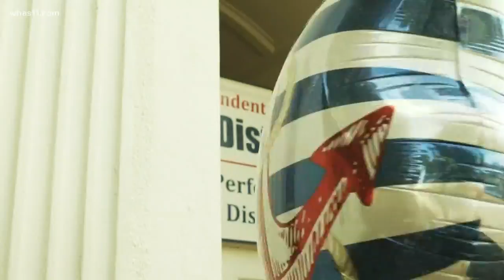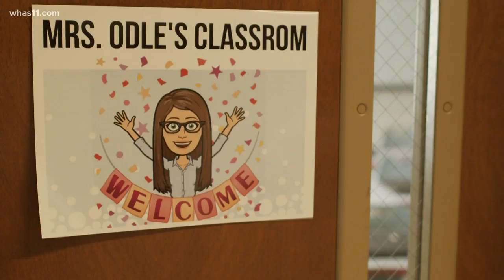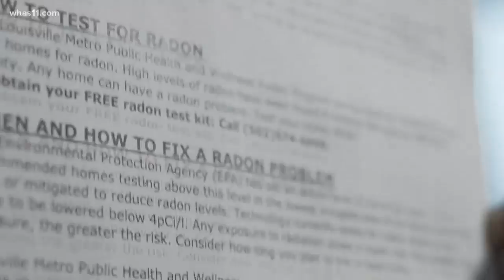A push to make radon testing a requirement in Kentuckiana schools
Required testing is part of any curriculum at Kentucky schools, but one which could go a long way to protect the health of students, teachers and staff is not.